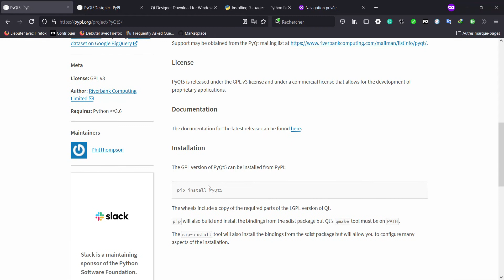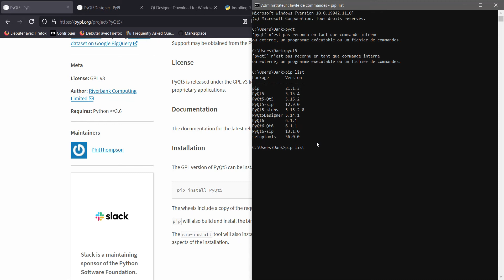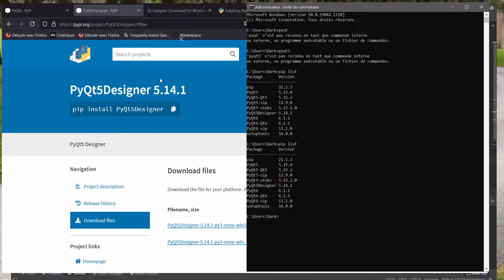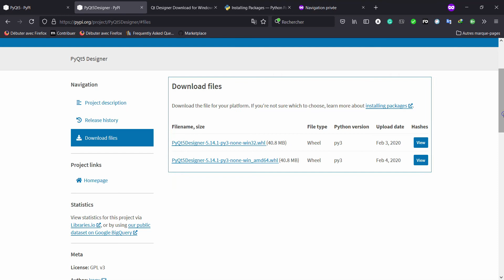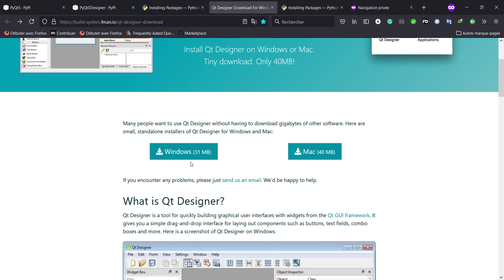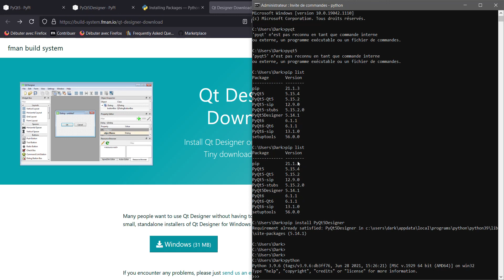Réalisez votre jeu de quizz en python et pyqt5-6 - Installation de QtDesigner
Installons Qt Designer
Installation de PyQt5/6